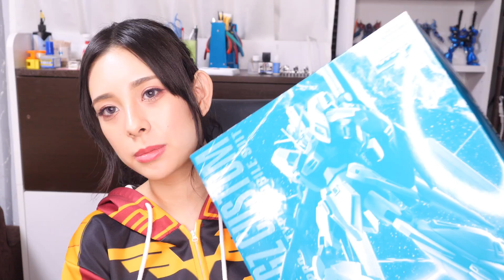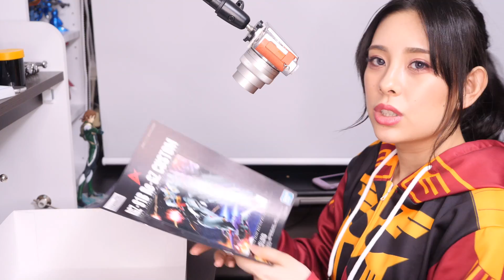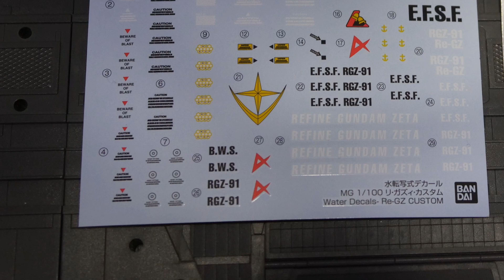幻のアムロ専用機！！リガズィカスタムRe-GZ CUSTOM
アビーグッズ販売中！